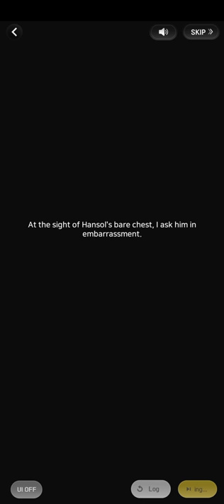(2/3) Sweet and Scary Summer Night (Hansol 2020 Vacation Date | Wannabe Challenge)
つ━☆・。

This was part 2 of 3 of Hansol's Date: Sweet and Scary Summer Night.

"In the hot summer, let's go to the water gun festival campsite! We shared both sweet and scary moments... What happened to Hansol and me that summer night?. . ."

- PandaGames

0:00 Please Like and Subscribe~
8:00 Thank you for watching!